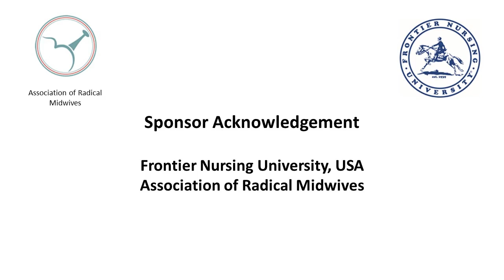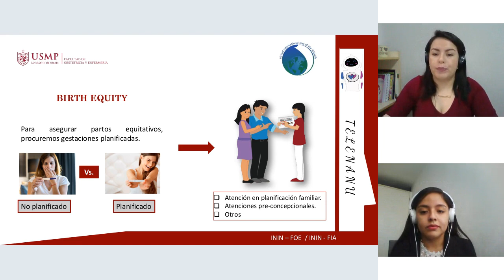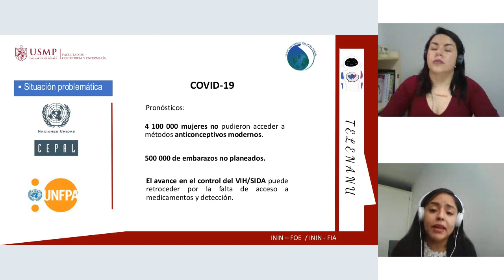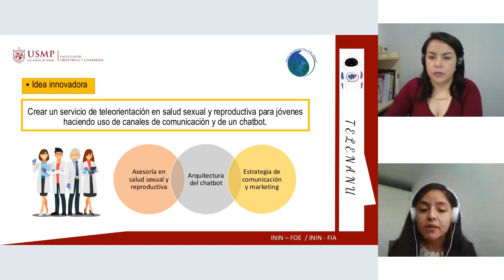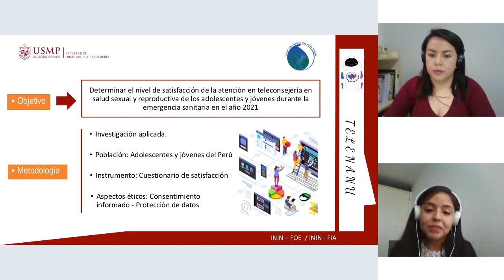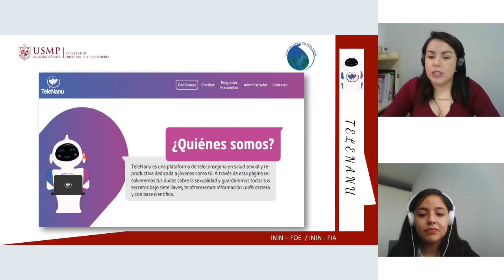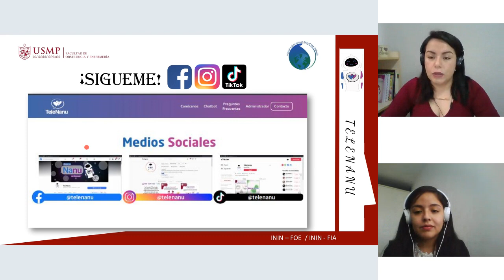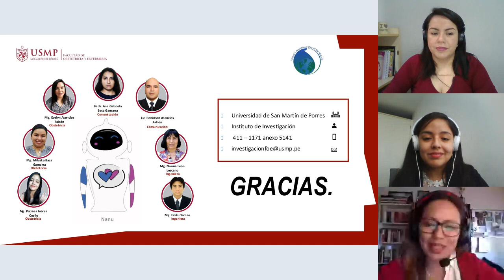18 Evelyn Asencios Falcon and Patricia Juarez Coello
Teleconsejería en salud sexual y reproductiva en Perú, durante la pandemia: TeleNanu (Spanish): Facilitator: Raquel Kelly Justiniano

En el Perú, los servicios de atención diferenciada para adolescentes presentaban múltiples barreras, además la situación de la coyuntura actual ha provocado limitaciones en el acceso al servicio de salud. Como respuesta, los profesionales de Obstetricia desarrollaron la propuesta de Teleconsejería en Salud y Reproductiva, con participación de profesionales de Ingeniería de Sistema. El proyecto pone la inteligencia artificial al servicio de la salud, a través del desarrollo de un chatbot de Teleconsejería sobre salud sexual y reproductiva, para lo cual se requirió la creación de una página de Facebook, además, se eligieron temas prioritarios definidos por el Estado Peruano. Para el desarrollo de la Teleconsejería se adaptó los 5 pasos de la consejería en salud sexual y reproductiva al entorno virtual. Se necesitó también la implementación de una estrategia digital, que consistía en la construcción de la identidad del chatbot (TeleNanu) y la publicación periódica de información científica.

English: In Peru, differentiated care services for adolescents presented multiple barriers, in addition the current situation has caused limitations in access to health services. In response, the Obstetrics professionals developed the proposal for Teleconsultation in Health and Reproductive Health, with the participation of System Engineering professionals. The project puts artificial intelligence at the service of health, through the development of a Tele-counseling chatbot on sexual and reproductive health, for which the creation of a Facebook page was required, in addition, priority topics defined by the State were chosen Peruvian. For the development of Tele-counseling, the 5 steps of counseling in sexual and reproductive health were adapted to the virtual environment. It was also necessary to implement a digital strategy, which consisted of the construction of the identity of the chatbot (TeleNanu) and the periodic publication of scientific information.